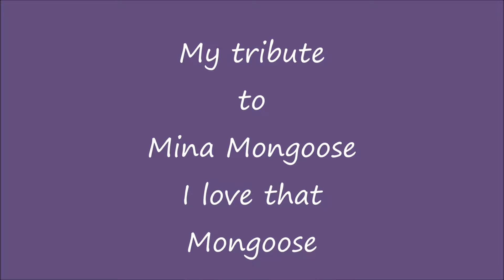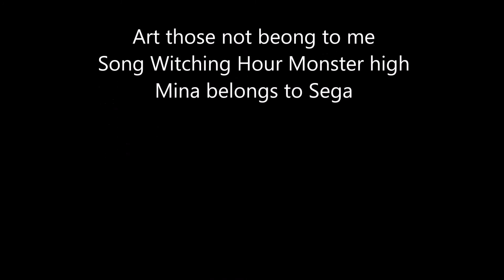Tribute Mina mongoose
A turibute for Mina Mongoose

song Witching Hour -Monster High
The moon is high, it's the witching hour,
Like a raging river, come feel it's power.
The moon is full, blue in it's glow,
Like a giant blizzard, come feel it's cold.

It's the witching hour, a time for magic,
Anything can happen if you try to imagine.
Listen to the beat, don't fear the power,
'Cuz tonight we're staying out 'til the witching hour!

Let's cast a spell together, me and you.
Dance in the moonlight so blue.
It's the witching hour and whatever you do,
I'll always be fright there for you.

For you, yeah!

Magic moves in rhythm that will reach out and grab ya,
Feel the magic like abracadabra.
Magic and motion, you know you can live it.
You heart and devotion, I know you can give it.

Now give it your all, just let yourself go,
Tonight is the night for the magical show.
Music has power, I'll show you how,
In the witching hour, yeah the time is now!